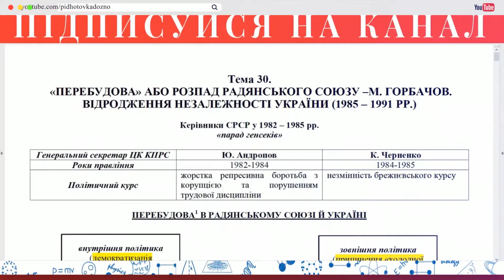Аудіо "Тенденції розвитку міжнаціональних відносин у сучасній Україні" | Підготовка до ЗНО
Тема 32. Творення нової України
"Характер та тенденції розвитку міжнаціональних відносин у сучасній Україні"